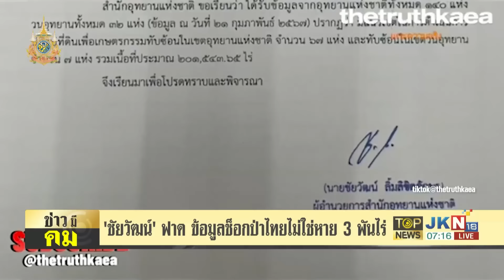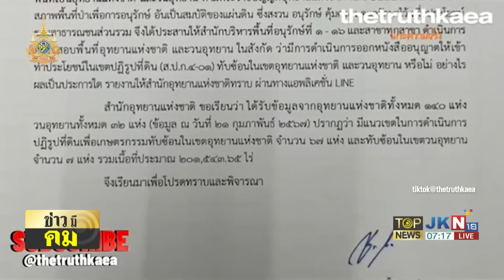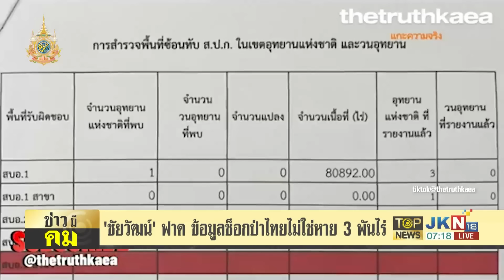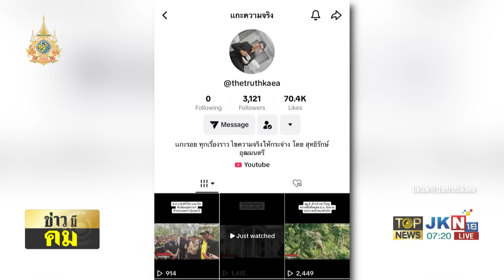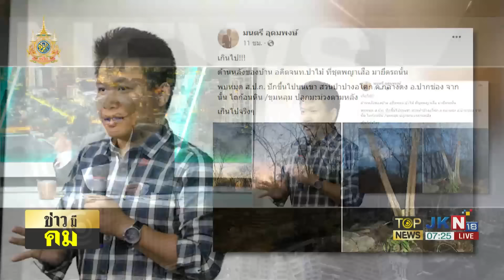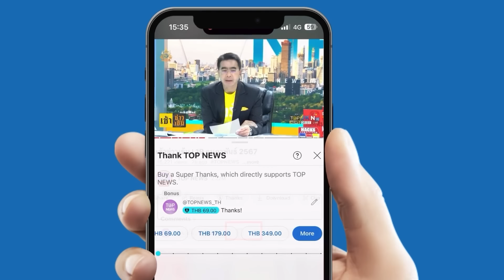"ชัยวัฒน์"ลากไส้ ขบวนการรื้อถอนอุทยานฯ ลั่น รักษาป่าไปไม่มีประโยชน์เพราะมีขบวนการฮุบ | TOPNEWSTV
"ชัยวัฒน์"ลากไส้ ขบวนการรื้อถอนอุทยานฯ ลั่น รักษาป่าไปไม่มีประโยชน์เพราะมันมีขบวนการฮุบ

วันที่ 22 ก.พ.67 ที่รัฐสภา นายเศรษฐา ทวีสิน นายกรัฐมนตรี และรัฐมนตรีว่าการกระทรวงการคลัง กล่าวถึงกรณีความคืบหน้าการแก้ปัญหาข้อพิพาทพื้นที่ทับซ้อนระหว่างส.ป.ก. และกรมอุทยานฯ ภายหลังเมื่อวานนี้ได้เรียกหน่วยงานที่เกี่ยวข้องเข้ามาหารือที่ทำเนียบรัฐบาลว่า ได้มีการพูดคุยไปแล้วและเมื่อวานก็มีการแถลงข่าวไปเรียบร้อยแล้ว ซึ่งก็เป็นไปตามกฎเกณฑ์ที่พูดไว้

ส่วนกรณีที่นายชัยวัฒน์ ลิ้มลิขิตอักษร ผู้อำนวยการสำนักอุทยานแห่งชาติ ที่ออกมาเปิดเผยว่า มีการบุกรุกพื้นที่อุทยานฯ กว่า 1.5 แสนไร่ทั่วประเทศนั้น นายกรัฐมนตรี ยืนยันว่าจะเป็นจำนวนเท่าไหร่ก็ตามที แต่ทุกอย่างต้องเป็นไปตามกระบวนการทางกฎหมาย และเป็นไปตามแนวทางที่ได้หารือเมื่อวานนี้ เพราะการพูดคุยเมื่อวานนี้ก็ดีอยู่แล้ว